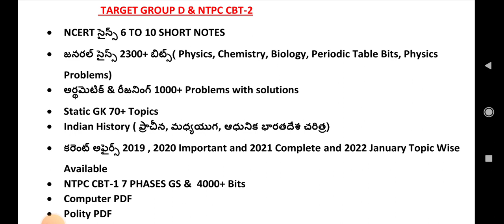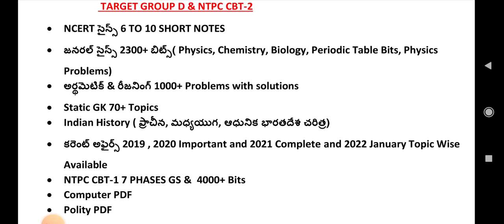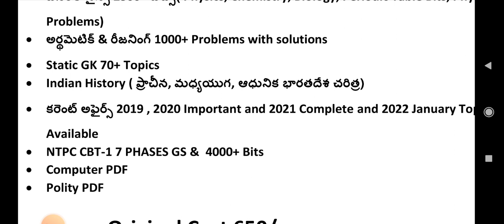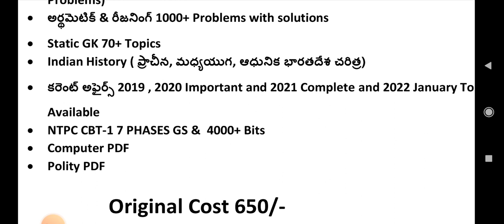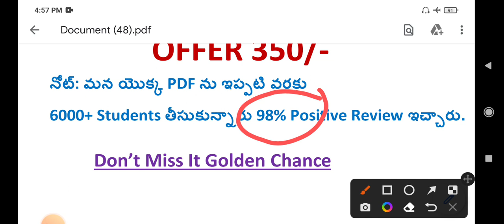టార్గెట్ GROUP D జాబ్ & NTPC CBT-2 TOPPER మెటీరియల్ || DON'T MISS IT